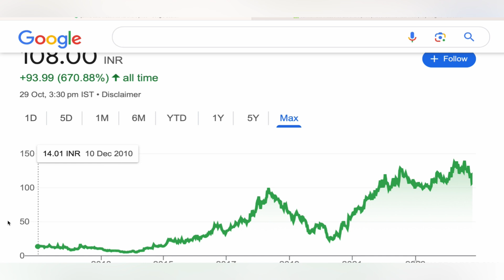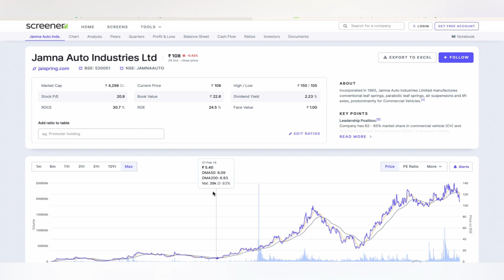JUMNA AUTO INDUSTRIES SHARE NEWS | JUMNA AUTO INDUSTRIES SHARE ANALYSIS BIG UPDATYE STOCK 30-10-24